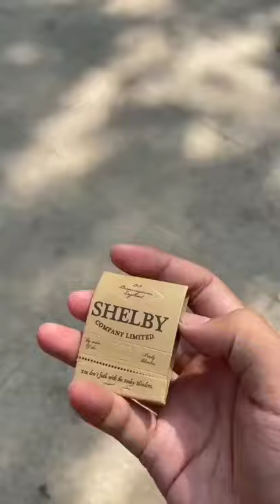shelby company limited | peaky blinders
shelby company limited
peaky blinders
shelby family
tommy shelby
thomas shelby
ada shelby
arthur shelby